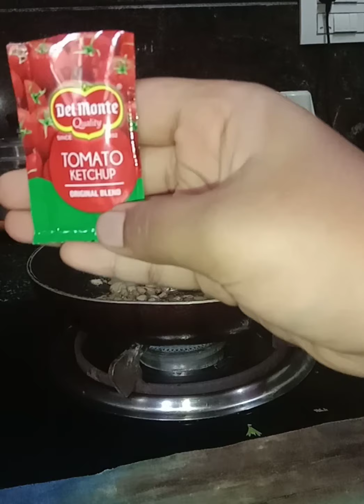How to make veg loaded Maggie vegetable Maggie in Kannada ❤️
Hi everyone

Chaithanya's Kannada vlogs

Chaithanya R Gowda ❤️